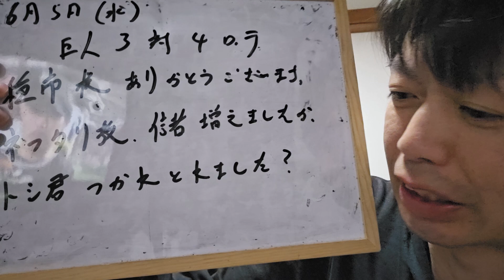【6月5日(水)】巨人対ロッテ振り返り 連敗止めました！ 種市様、ソト様ありがとう！